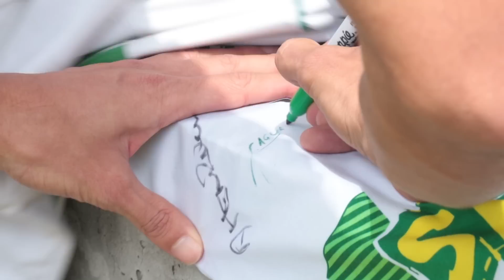GraciasFelip3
GraciasFelip3 | Por llevar el ADN Verdolaga. Gracias por el buen fútbol que nos diste y por ser un ejemplo a seguir 💚